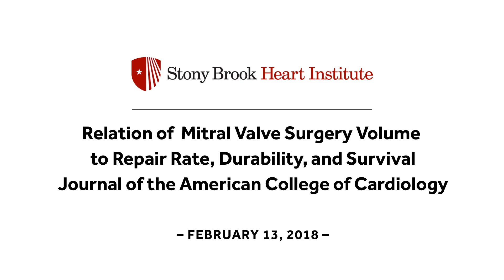Mitral Valve Surgery and the Impact of Surgeon Case Volume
Dr. Joanna Chikwe, Director, Stony Brook University Heart Institute, explains the results of the "Relation of Mitral Valve Surgery Volume to Repair Rate, Durability, and Survival" study, published in the Journal of the American College of Cardiology, May 16, 2017.